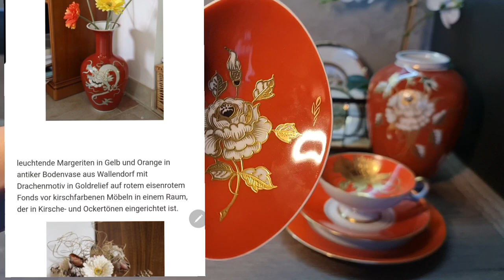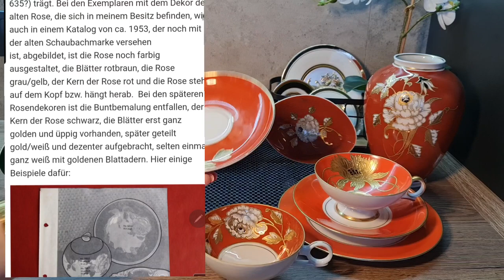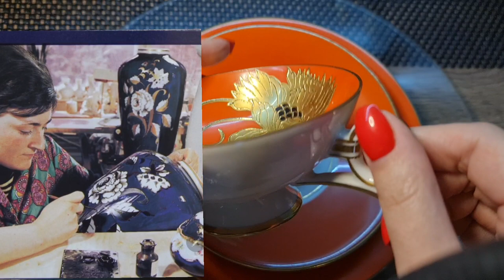Моя коллекция фарфора. Немецкий фарфор wallendorf. фарфор ГДР. покупки на аукционе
Купила на аукционе. немецкий фарфор wallendorf. ГДР. моя коллекция

Распаковка лота с виолити фарфоровые бонбоньерки wallendorf ГДР

фарфор гдр, немецкий фарфор, костяной фарфор, как делают фарфор, из чего делают фарфор, шаобах кюнст, валлендорф, wallendorf, shaobach kunst, виолити, покупки на виолити, распаковка виолити, виолити ютуб, violity youtube, как заработать на аукционе, как заработать на антиквариате, смешные коты, смешные животные,